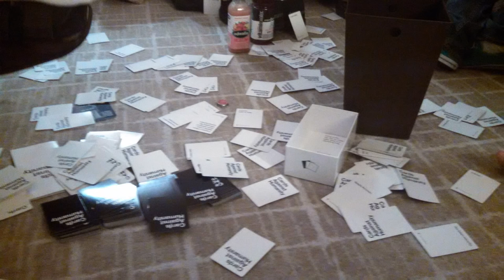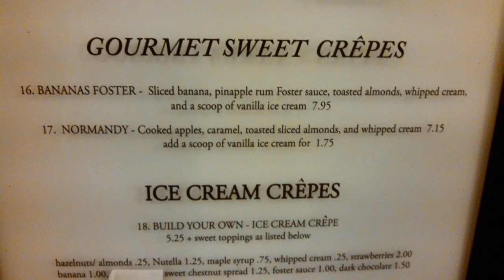PAX Prime 2015 Slideshow - Now with Jenga! - Vlog